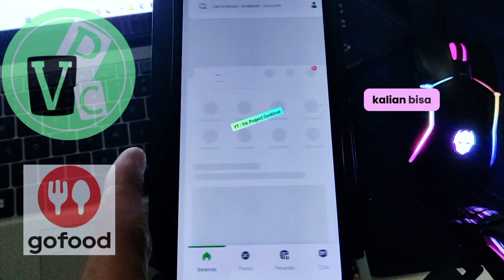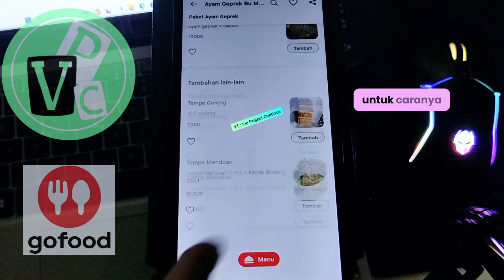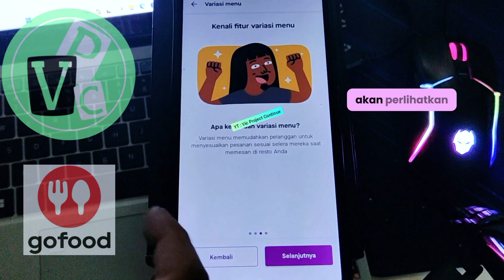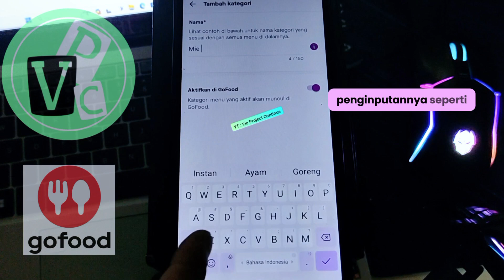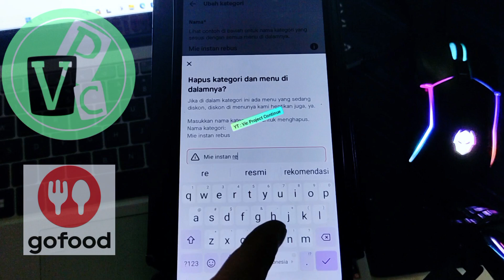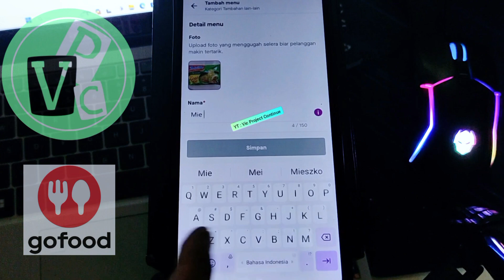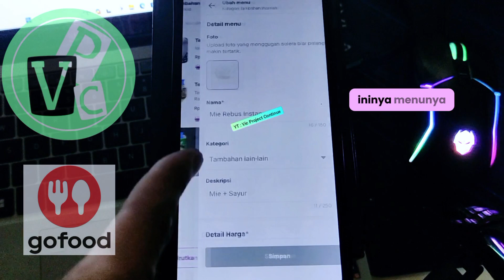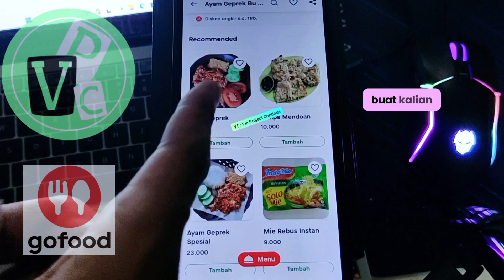FULL TUTORIAL - Cara Menambah Menu di Gobiz dan Membuat Harga Makanan di Gofood | Terbaru 2024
FULL TUTORIAL - Cara Menambah Menu di Gobiz dan Membuat Harga Makanan di Gofood | Terbaru 2024 gobiz gofood cara menambah menu di gobiz,cara menambahkan menu di aplikasi gobiz,cara menambah menu baru di gobiz,